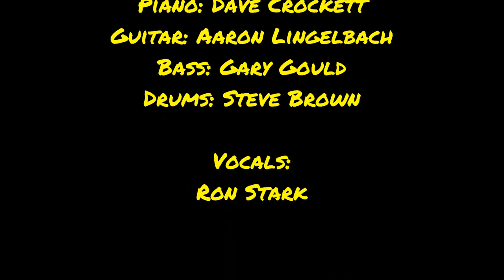Groovy People - Sanford Jazz Ensemble 4-15-2018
Featuring vocalist Ron Stark